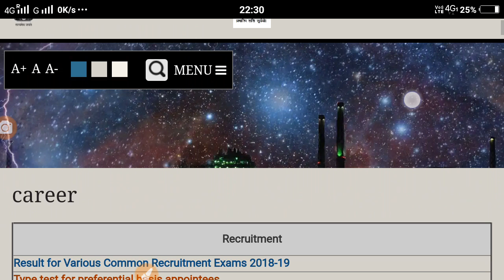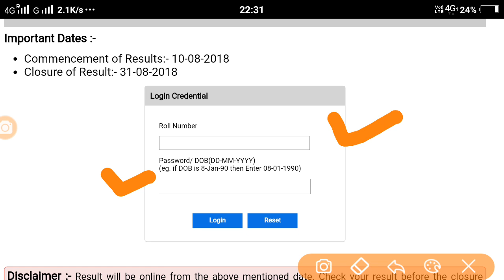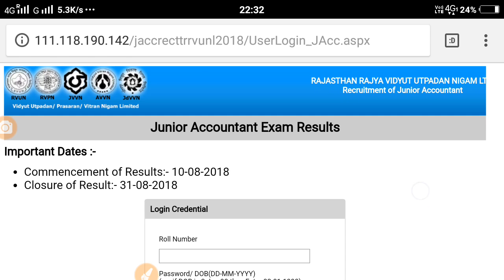बिजली विभाग राजस्थान ||जूनियर अकाउंटेंट रिजल्ट जारी |Junior Accountant Result Declared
Rajasthan Electrical Department Junior Accountant result